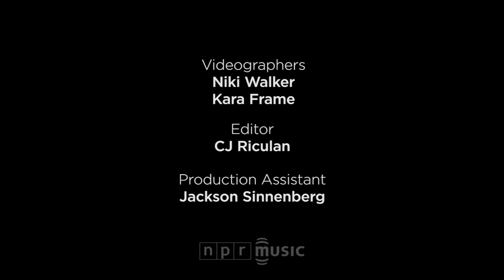John Congleton And The Nighty Nite: NPR Music Tiny Desk Concert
July 22, 2016 by BOB BOILEN • Listening to John Congleton can be scary. The imagery — of "blood between my legs," of loving another "like a lion loves its kill" — can be horrifying. But the songs Congleton sings (from his album Until The Horror Goes) touch on what it means to be human, and what it means to face the fact that we are flesh-and-blood "temporary custodians" in vessels that will inevitably return to the earth and decay.

These are not songs to shock, but songs to remind us of our fragility, our faults, our instincts and what an extraordinary thing it is to be an ordinary phenomenal nothing — simply particles that unite and make us who we are for our brief time on earth.

Congleton has been on my radar for a long time: He's been my favorite producer and engineer, working on records by St. Vincent, Angel Olsen, Spoon, David Byrne, The Mountain Goats, The Walkmen and many others. Here, he creates haunting tension with just acoustic guitar, brilliant electronics from Jordan Geiger (Hospital Ships), and words passionately sung. This Tiny Desk set is a fine, albeit spare, introduction to a brilliant artist. If you find his take on humanity enlightening and humble, the way I do, give Until The Horror Goes a listen. There's nothing else quite like it.

Set List:
"Just Lay Still"
"Your Temporary Custodian"
"Animal Rites"

Credits:
Producers: Bob Boilen, Niki Walker; Audio Engineer: Josh Rogosin; Videographers: Niki Walker, Kara Frame; Production Assistant: Jackson Sinnenberg; Photo: Brandon Chew/NPR.